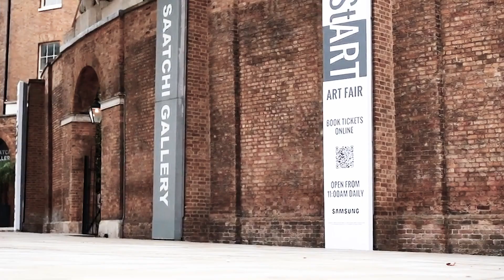StART ART FAIR will be flying all the way to London this October!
Shortly after the fair has been successfully completed in Seoul, StART ART FAIR is taking a place in London this time. Let's have another big blast at StART ART FAIR LONDON 2022, which will be held in Saatch Gallery from the 12th to the 16th of October!